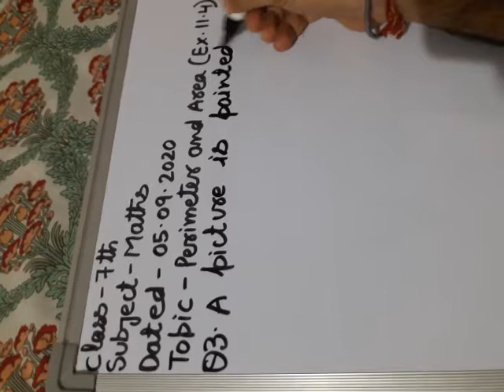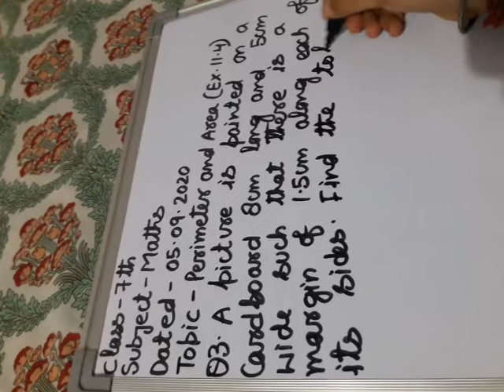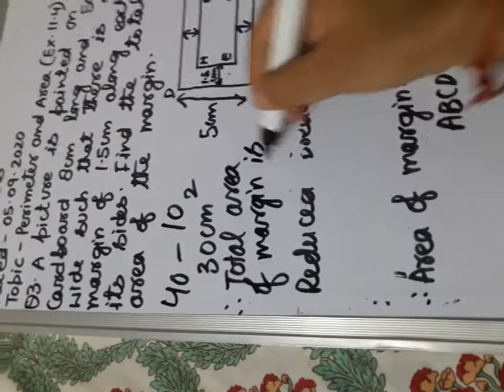Topic : Perimeter and Area, Class : 7th, Subject : Mathematics, by Sahil Raina (Exercise 11.4)